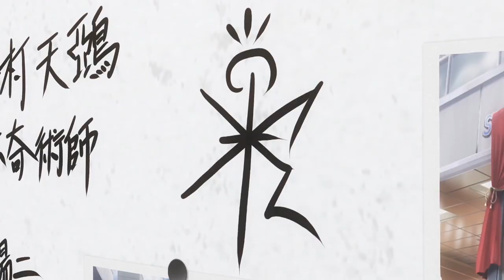Iwacchi and Arase verses investigators | Death mount death play | デッドマウント・デスプレイ